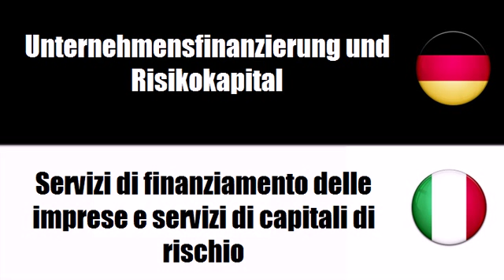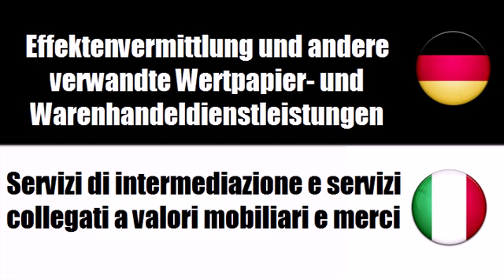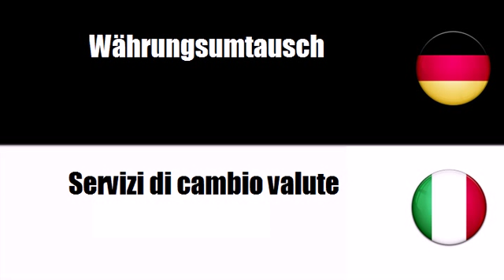Italienisch lernen = Bankdienstleistungen